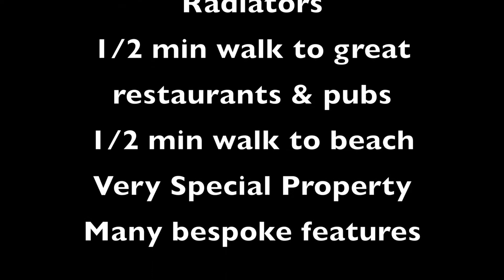Enniscrone Amazing home on the beach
3 bed stunning house in the village of Enniscrone, Co. Sligo,
Stroll to world renowned surfing beach.
Marble & Walnut floors, Many bespoke features.
River flows through garden.